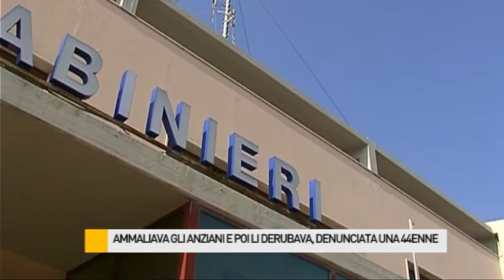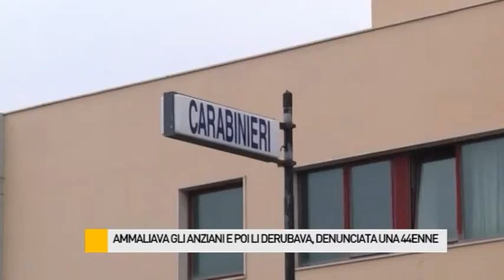Ammaliava gli anziani e poi li derubava, denunciata una 44enne